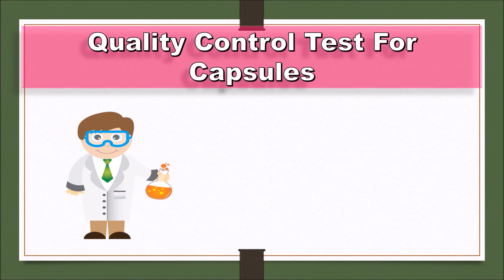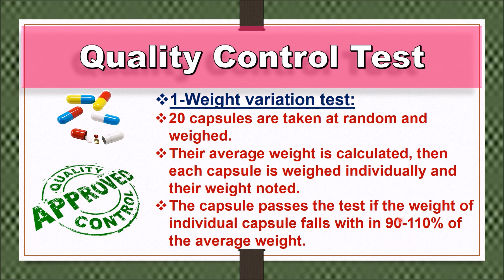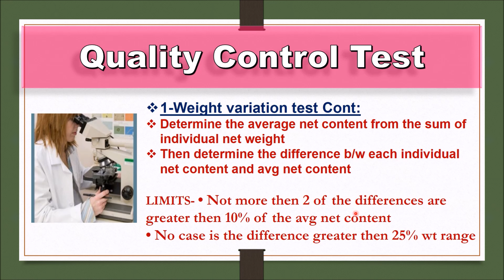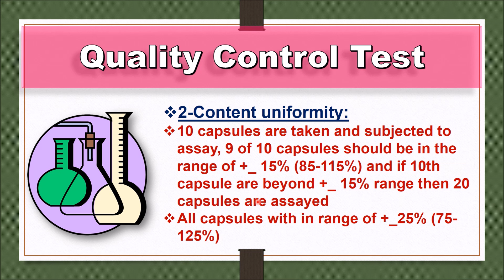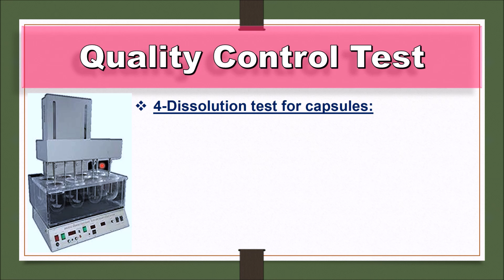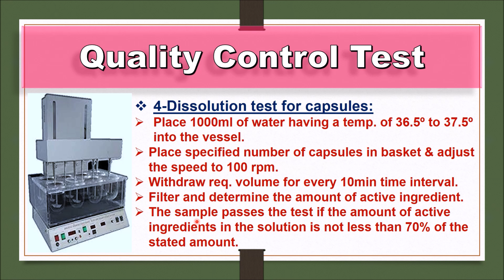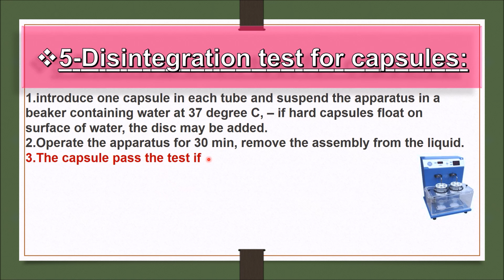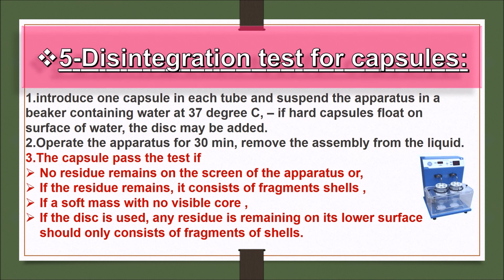Pharmaceutics CH-17.5 | Capsule Quality Control Test | Pharmacy Online Lecture | In Hindi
Here, we have discussed about *Pharmaceutics CH-17.5 | Capsule Quality Control Test |Pharmacy Online Lecture | In Hindi* and prepared a best content for you so watch the complete video until the end and read the description below.
*Quality Control Test For Capsules*
1-Weight Variation Test.
2-Content Uniformity Test.
3-Moisture permeation test
4-Dissolution Test.
5-Disintegration Test.
1-Weight variation test:
20 capsules are taken at random and weighed.
Their average weight is calculated, then each capsule is weighed individually and their weight noted.
The capsule passes the test if the weight of individual capsule falls with in 90-110% of the average weight.
If not all of capsules fall with in the limits, Weigh 20 capsules individually
Remove the net content of each capsule with the aid of a small brush
Weigh the empty shells individually
NET WT OF CONTENTS INDIVIDUALLY = THE WT OF SHELL-GROSS WT
Determine the average net content from the sum of individual net weight
Then determine the difference b/w each individual net content and avg net content
LIMITS- • Not more then 2 of the differences are greater then 10% of the avg net content
• No case is the difference greater then 25% wt range

2-Content uniformity:
10 capsules are taken and subjected to assay, 9 of 10 capsules should be in the range of +_ 15% (85-115%) and if 10th capsule are beyond +_ 15% range then 20 capsules are assayed
All capsules with in range of +_25% (75-125%)

3-Moisture permeation test:
The degree and rate of moisture penetration is determined by packaging the dosage unit together with a colour revealing desiccant pellet
Expose the packed unit to known relative humidity over a specified time
Observe the desiccant pellet for colour change
Any change in colour indicates absorption of moisture
By measuring pre test weight and protest weight of pellet, amount can be calculated.
4-Dissolution test for capsules:
Place 1000ml of water having a temp. of 36.5º to 37.5º into the vessel.
Place specified number of capsules in basket & adjust the speed to 100 rpm, Withdraw req. volume for every 10min time interval.
Filter and determine the amount of active ingredient.
The sample passes the test if the amount of active ingredients in the solution is not less than 70% of the stated amount.
5- The disintegration test
This test determines the whether capsules disintegrated with a prescribed time when placed in a liquid medium under the prescribed integral conditions .
1.introduce one capsule in each tube and suspend the apparatus in a beaker containing water at 37 degree C, – if hard capsules float on surface of water, the disc may be added.
2.Operate the apparatus for 30 min, remove the assembly from the liquid.
3.The capsule pass the test if
No residue remains on the screen of the apparatus or,
If the residue remains, it consists of fragments shells ,
If a soft mass with no visible core ,
If the disc is used, any residue is remaining on its lower surface should only consists of fragments of shells.